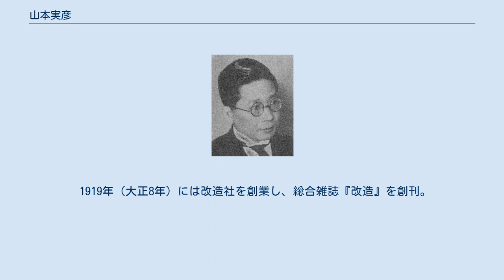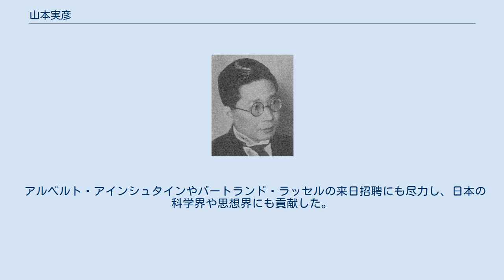山本実彦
山本実彦 山本 実彦（やまもと さねひこ、1885年〈明治18年〉1月5日 - 1952年〈昭和27年〉7月1日）は、日本のジャーナリスト。
改造社社長。
雅号は亀城。
 薩摩国高城郡水引郷大小路村（現在の鹿児島県薩摩川内市大小路町）出身。
1885年（明治18年）1月、にて鍛冶屋山本庄之助の長男として出生する。
実彦が小学生の頃に生家の経済状況が悪化、困窮を極めたことから旧制鹿児島県立川内中学校を自主退学。
自ら働くことを決意して沖縄に渡り、離島にて1902年（明治35年）に代用教員の職を得る。
 1904年に19歳で上京、郵便及び筆耕屋の仕事の傍ら日本大学法律科を卒業。
『門司新報』『やまと新聞』記者を経て、1915年（大正4年）に東京毎日新聞社（現在の毎日新聞とは資本関係はない）社長に就任。
 1919年（大正8年）には改造社を創業し、総合雑誌『改造』を創刊。
大正期最大のベストセラーとなった賀川豊彦の「死線を越えて」、志賀直哉の「暗夜行路」や林芙美子の「放浪記」、火野葦平の「麦と兵隊」など堂々たる作家人達がこぞって執筆し『中央公論』と併称される知識人に圧倒的に支持され、必読の総合雑誌となる。
また1927年（昭和2年）、世間を一世風靡した「円本」の先駆けとなった『現代日本文学全集』全63巻を刊行し、それまで経済的に困窮していた作家たちの生活は、それによって大いに潤うこととなった。
1930年（昭和5年）、立憲民政党から衆議院選挙に当選し、戦後は中道主義を掲げた協同民主党を結成し委員長に就任。
三木武夫を入党させるなどしたが、公職追放となる。
1951年（昭和26年）追放解除。
翌1952年（昭和27年）7月死去。
総合雑誌『改造』は山本亡きあと、3年で労働争議の末、廃刊となる。
 アルベルト・アインシュタインやバートランド・ラッセルの来日招聘にも尽力し、日本の科学界や思想界にも貢献した。